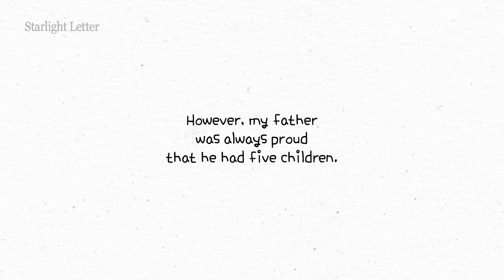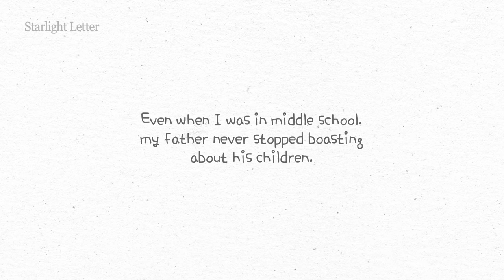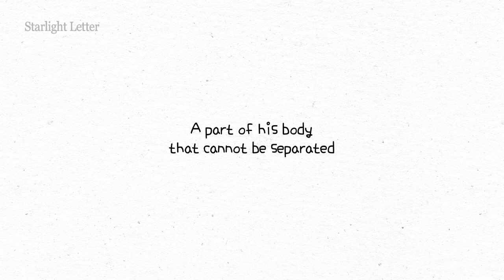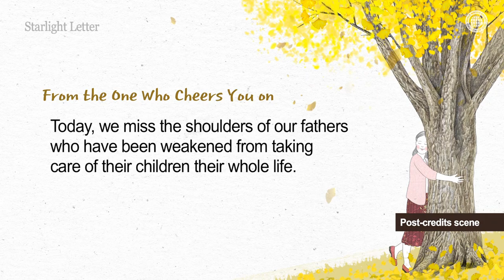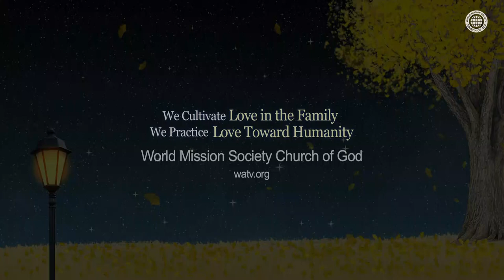What Is in the Heart of a Father Who Has Many Children? | WMSCOG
[Stars in the Desert] Starlight Letter, “Father’s Pride for His Children,” has been created by the Church of God.
Through the story of a father who would boast about his five children wherever he goes,
we can see the sincere love of our fathers.

Even though he has many children, he thinks of each and every one of them as precious.
I hope that his confession will be a support to all the precious people in the world
who are sons and daughters of someone.

The texts, pictures, and videos were produced by the Church of God Publishing Mission Center,
and the background piece of music was composed and rearranged,
based on a New Song by the Church of God New Song Mission Center.

This virtual content has been created by the Church of God as part of its cultural mission
to comfort weary people in modern society and to promote love for our families.
Hand-drawn musical essays on everyday life and Bible verses are uploaded on this channel.